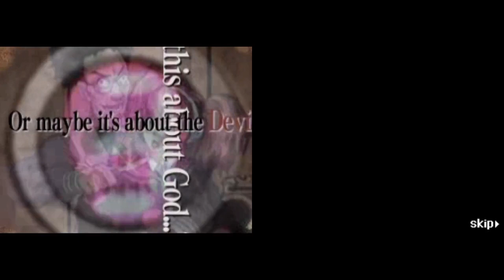LP 18 Trailer